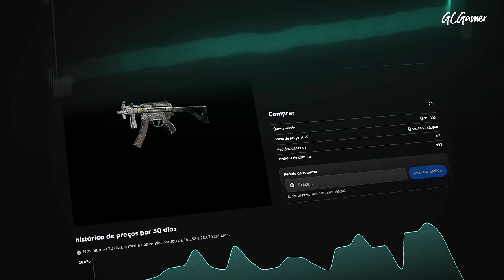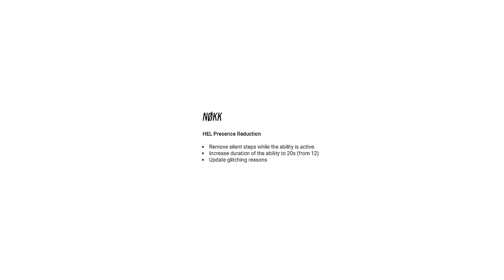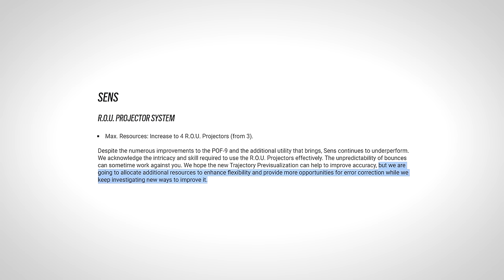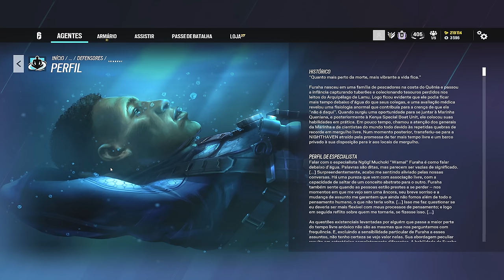Esses vão ser os próximos OPERADORES REMASTERIZADOS! - R6: Siege New Blood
► Capítulos
00:00 Introdução
00:56 1. Blackbeard
02:36 2. Nøkk
04:04 3. Sens
05:39 4. Aruni
06:40 5. Pistolas com miras
09:11 6. Oportunidades perdidas
09:50 Fechamento